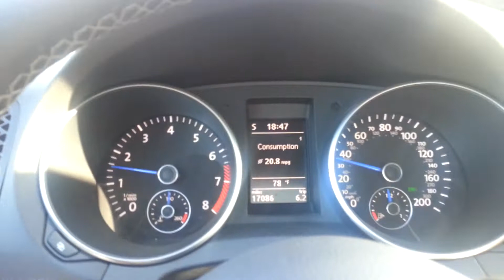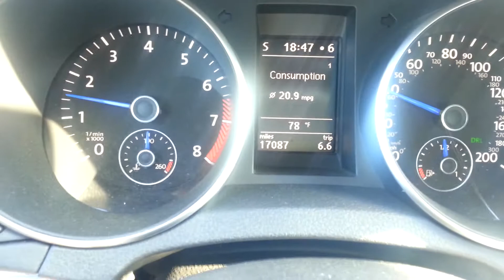Golf R with 42DD Downpipe and Remus catback exhaust (driving)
Took the car out with windows down, sorry about the wind noise but it gives you the picture how good it sounds when driving.